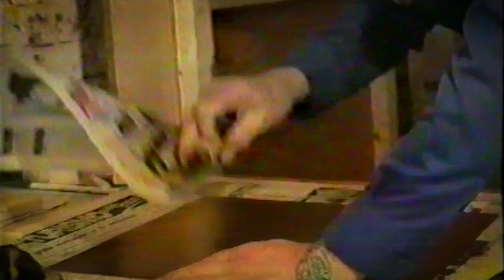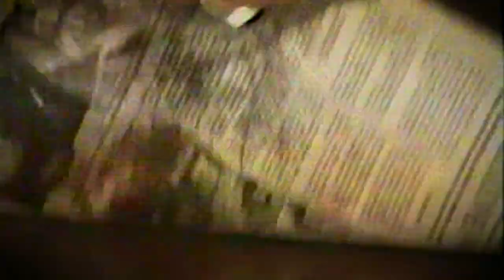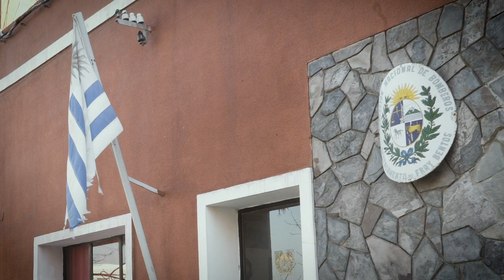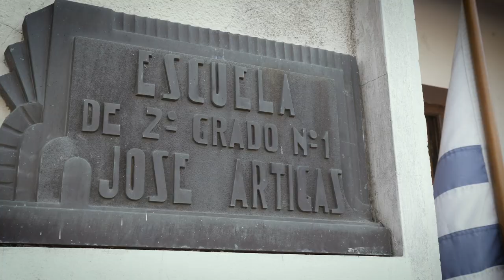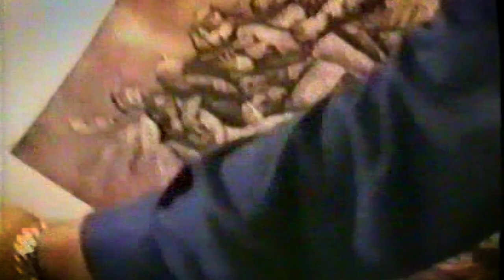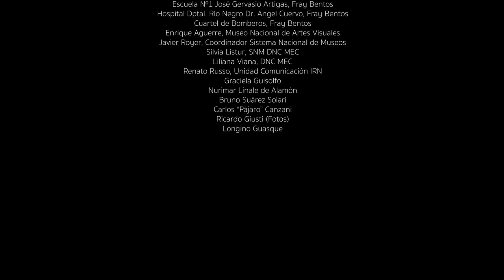:: Luis Alberto Solari :: 100° Aniversario de Nacimiento :: Usinas Culturales ::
Corto Documental sobre el Artista Fraybentino Luis Alberto Solari conmemorando el Centenario de su nacimiento.